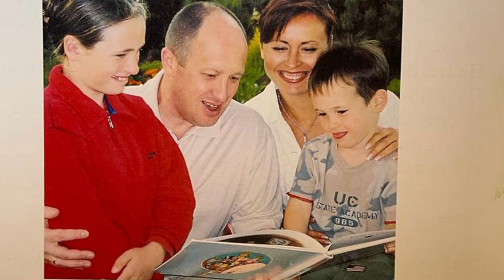The disappearing act of the coup plotters?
It’s been a week since Yevgeny Prigozhin’s armed rebellion against Moscow erupted and slowly died a limp pathetic death. Despite surviving the whole affair, it has left Vladimir Putin’s grip on power in the toilet, a toilet no doubt stolen from Ukraine.
Did Prigozhin really stop the march because he feared bloodshed on the streets of Moscow? I find this hard to believe, I mean they had already shot down a significant number of Russian air assets by that point and the column had been bombed with Wagner soldiers killed. The complete lack of real terms opposition would have emboldened the mercenaries and their leader and no doubt soldiers siding with them would have made the job even easier.
He wouldn’t have been able to take over military facilities in the southern city of Rostov-on-Don so easily on June 24 and mount his rapid march toward Moscow without collusion with some members of the military brass. Its this collusion that no doubt has Putin squirming in his seat.
So why did Priggo pull out so soon?

For some of the best updates on the current war,  I recommend
@DenysDavydov - Denys Davydov
@ukrainematters - Ukraine Matters
@RFU - Reporting from Ukraine

All comments are welcome. Dark Histories is heavily involved in understanding the Invasion of Ukraine by Russia, its implications on not just that area but the globe as a whole. This is history in the making and we MUST grasp it and understand it so that it never repeats. That being said, we MUST have fun doing so. I love memes and messing around with things so please have giggle and lets learn together. This is another video in our 'The Invasion of Ukraine by Russia - History in the making' playlist. Follow this link.